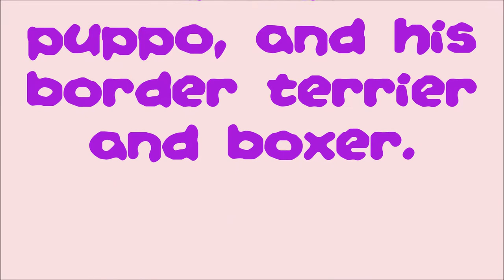My friends new puppo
Jack my college friend  and his family gets a new dog, His sister drove over to my house to pick me up to play video games. I saw the small Norfolk terrier puppy named Dotty , he has other dogs  such as a boxer named Dexter and a border named scruffy. Will this make your heart melt as you see this tiny 10 week play with the other older and bigger doggos?

More videos coming soon such as one when Jack and I play games